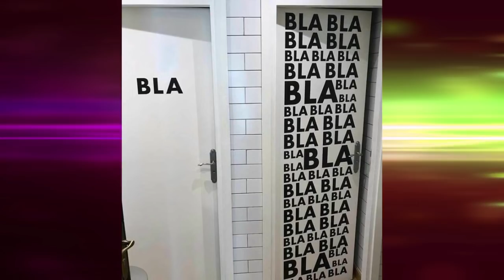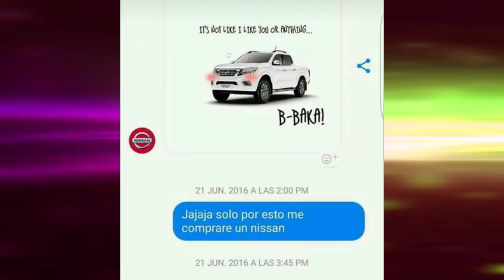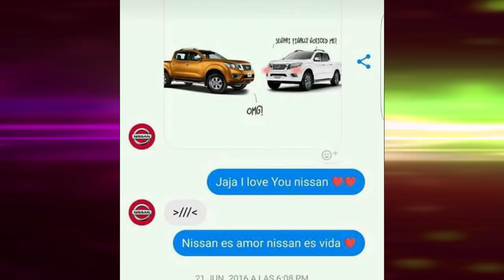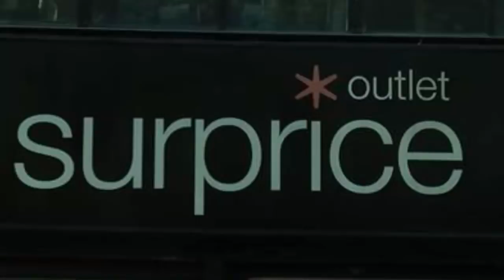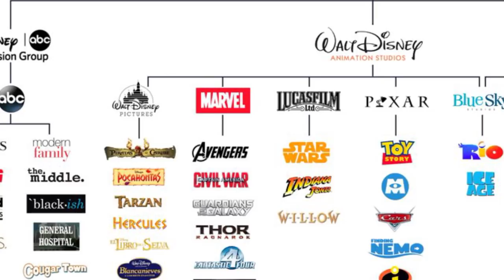Tierra-chan, Disney comprará el Anime | Dracer Noticias